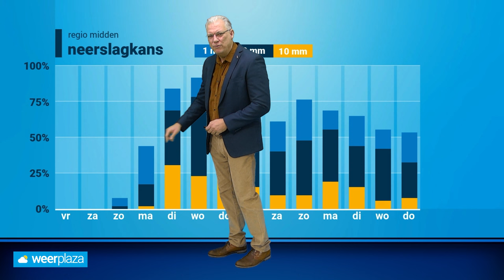Weekendweerbericht: vrijwel droog weekend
De nattigheid hebben we achter ons gelaten. Dit weekend blijft het vrijwel overal droog.